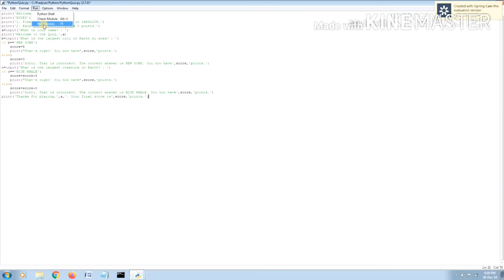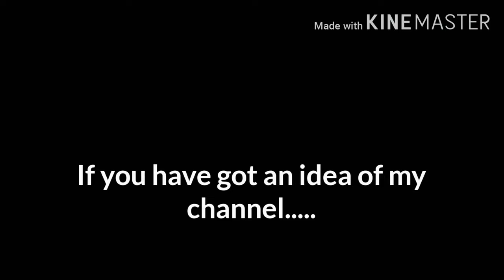Channel Trailer | PB Prime Play